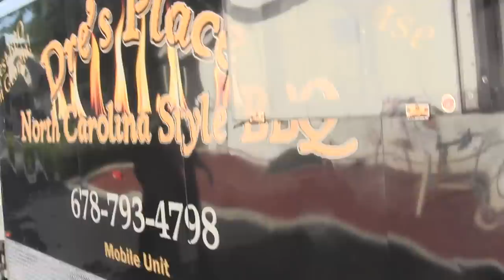Dre's Place at Food Truck Wars in Palm Bay "As the Rotisserie Turns"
"As the Rotisserie Turns" goes to Palm Bay Florida for Food Truck Wars Take II. They already had it here once got to have it there again.